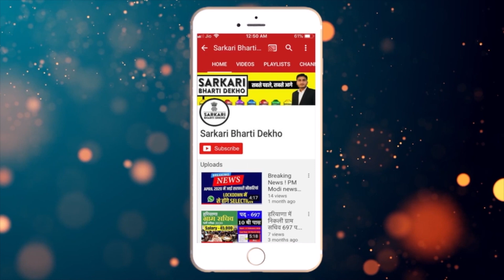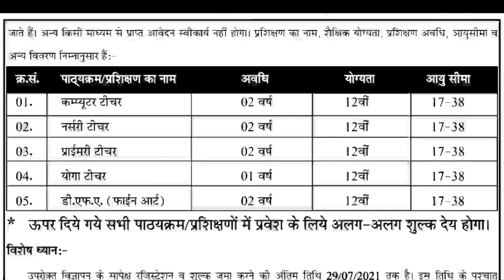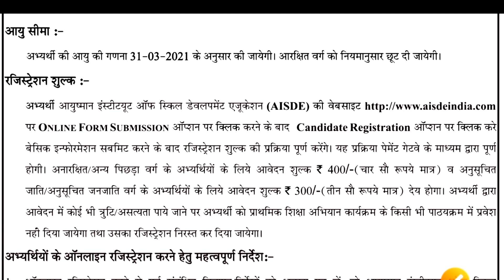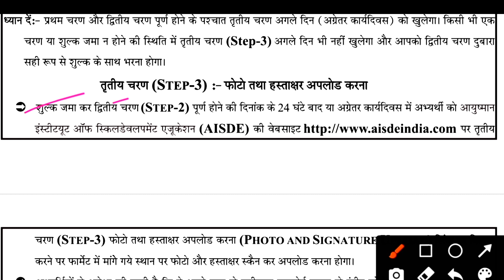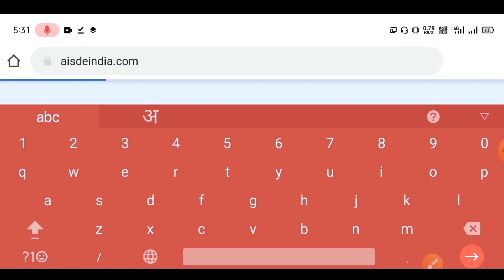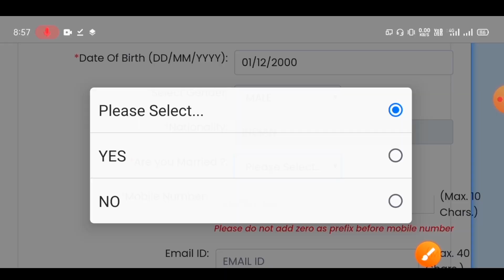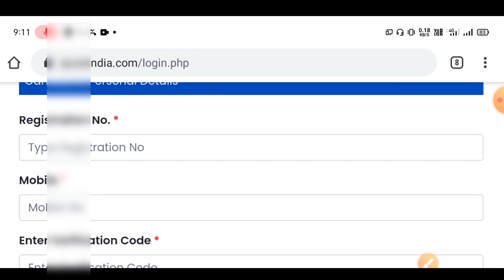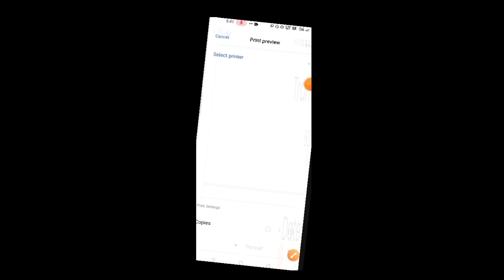प्राथमिक शिक्षा अभियान / How to Apply Online Computer Teacher, Primary teacher Entrance Exam 2022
SarkariBhartiDekho || प्राथमिक शिक्षा अभियान / How to Apply Online Computer Teacher, Primary & Nursery teacher Entrance Exam 2022